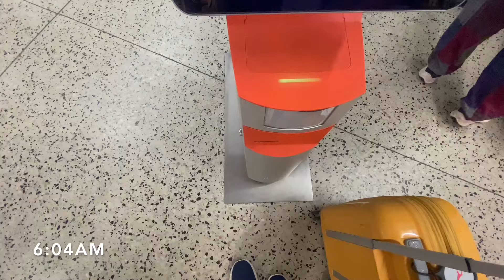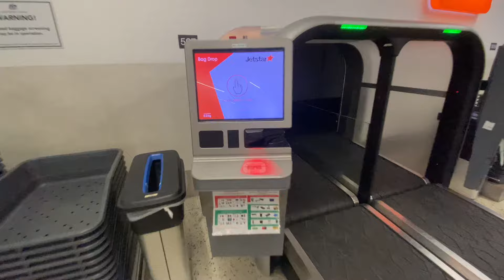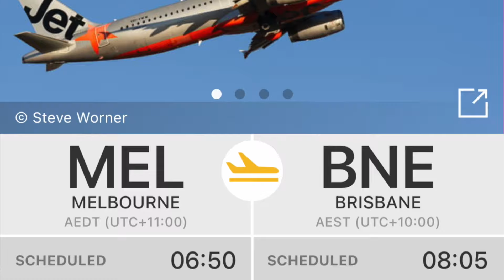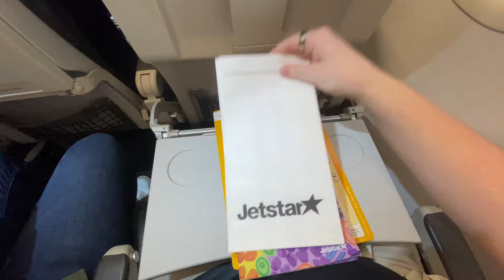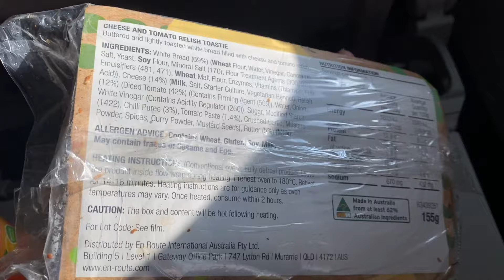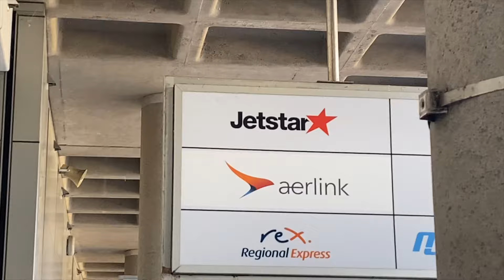FLYING ONBOARD JETSTAR'S A321CEO | Jetstar Airways | MEL-BNE | JQ562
Jetstar is a Low-Cost Budget airline based in Melbourne, Australia. It is a wholly owned subsidiary of Qantas, created in response to the creation of Virgin Blue (Now Virgin Australia). Jetstar currently operates a fleet of A320s (53), A321 NEOs (9), A321s (6), B787-8s (11).

Filmed on 21 Jan 2024,
Jetstar Airways JQ562
Melbourne Tullamarine (MEL) — Brisbane (BNE)
Flight time: 1h 42m
VH-VWW, Airbus A321-200, 15 years old
Seat: 28F